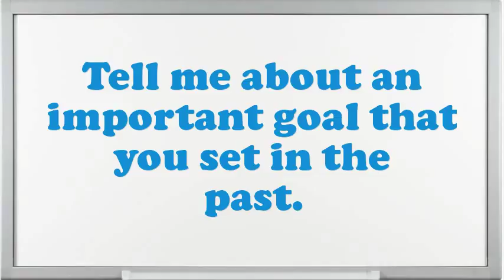Infants and Childrens Wear Salesperson interview questions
Interview Questions for Infants and Childrens Wear Salesperson.What are you doing if you worked as an Infants and Childrens Wear Salesperson?What makes your comforts about an Infants and Childrens Wear Salesperson position?How prolonged do you plan to stay at company if offered the Infants and Childrens Wear Salesperson position?What are your professional objectives for an Infants and Childrens Wear Salesperson?How would you describe your work style?